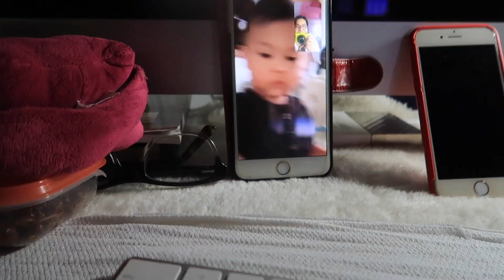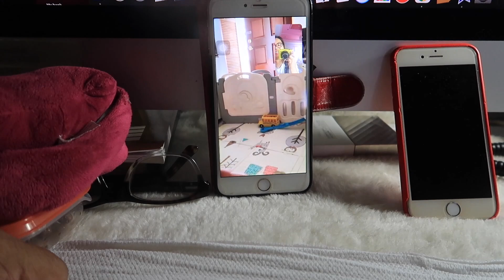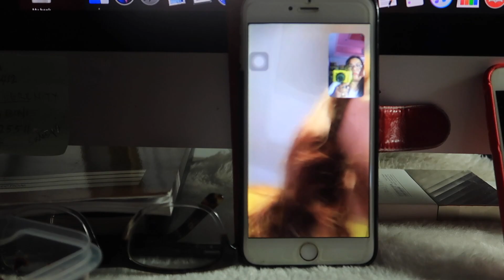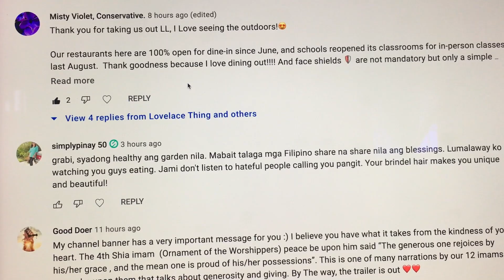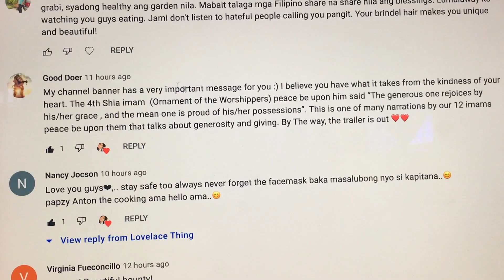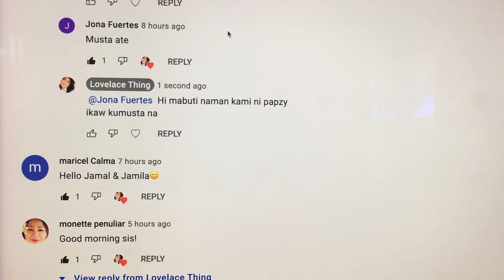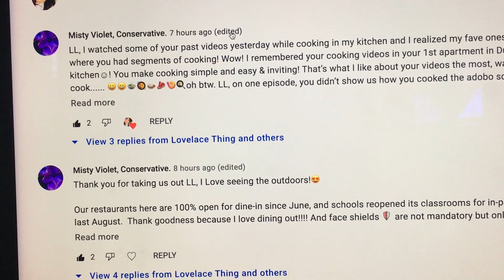RETIREMENTLIFE: NAG LUTO AKO NG SINANTOLANG LABONG AT SALUYOT NA NAHINGI NAMIN: /Lovelace Vlog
Address:  ( Butao)Purok 4   SAN ANTONIO
                 CUYAPO, NUEVA ECIJA
                  3117   PHILIPPINES
Phone no.
C/O   LBC CUYAPO, NUEVA ECIJA
             Philippines